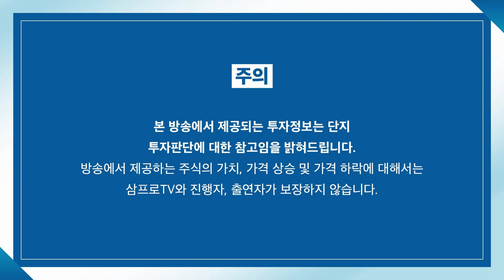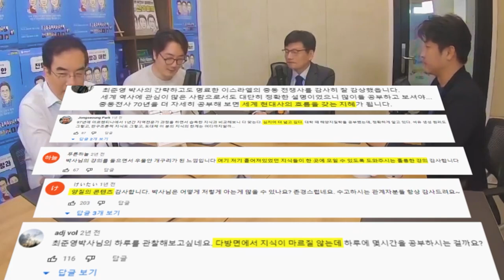[심층 인터뷰] 루나 사태의 본질을 파악하고 현실적 투자 방향을 모색하자! f.코빗 정석문 리서치센터장